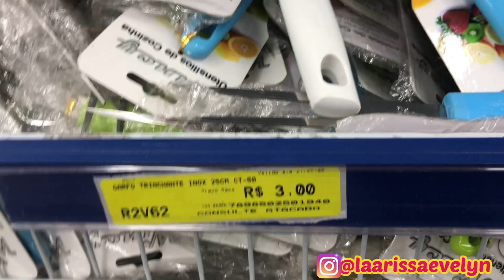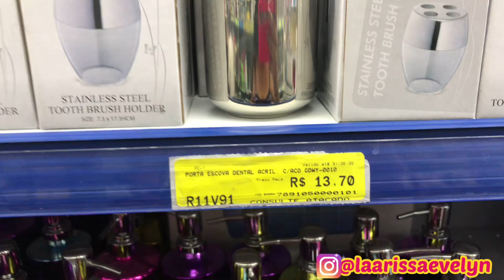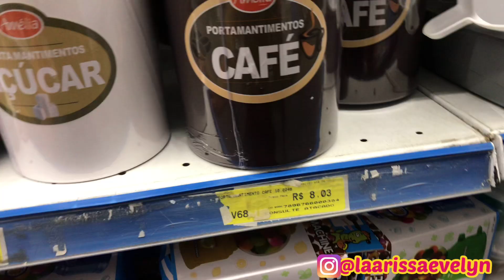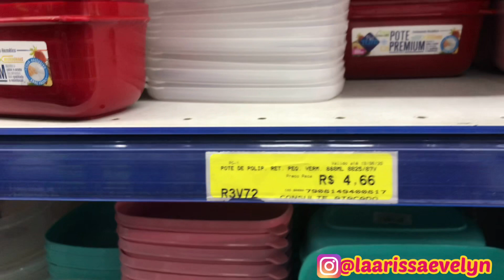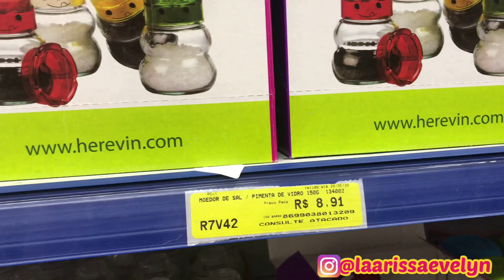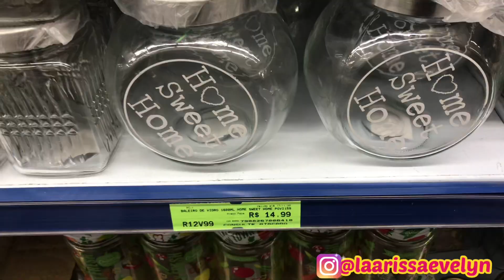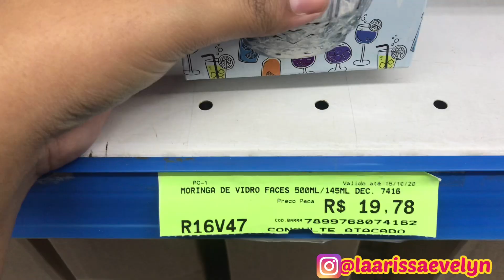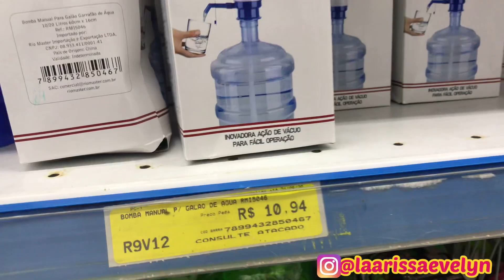ACHADINHOS PRO LAR•LOJA FERNET• BRÁS VAUTIER• PARTE 2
Oii meus amores o vídeo demorou um pouco mas como prometido saiuuu a parte 2 😍😍❤️ gravei utilidades domésticas na loja fernet localizada no Brás, espero que vocês gostem e comentem muito, lembrando que vai ter parte 2 desse vídeo 💓

Endereço da loja: Avenida Vautier, 683 - Canindé